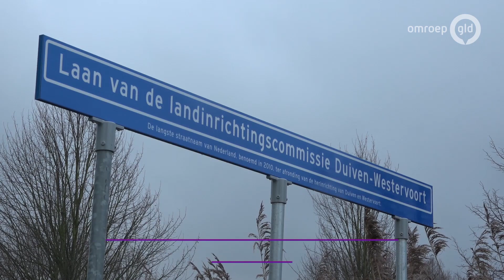Gestolen langste straatnaambord wordt vervangen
DUIVEN - De gemeente Duiven heeft, nadat vorige week het langste straatnaambord van Nederland werd gestolen, direct een nieuw bord besteld. De kosten hiervan bedragen zo'n 200 euro.